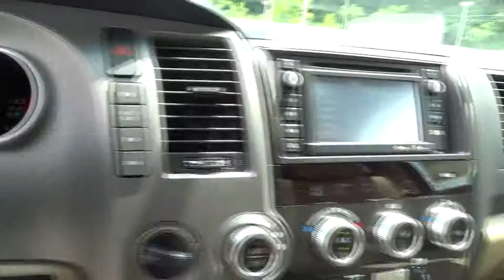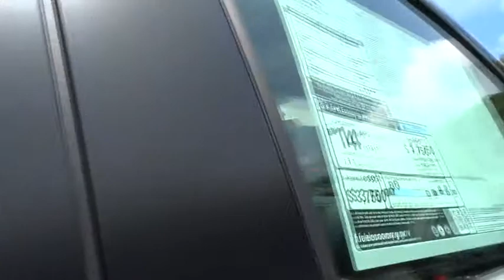2015 Toyota Sequoia Christiansburg VA, Blacksburg VA, Princeton WV, Beckley WV, Roanoke VA 2N2107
2015 Toyota Sequoia